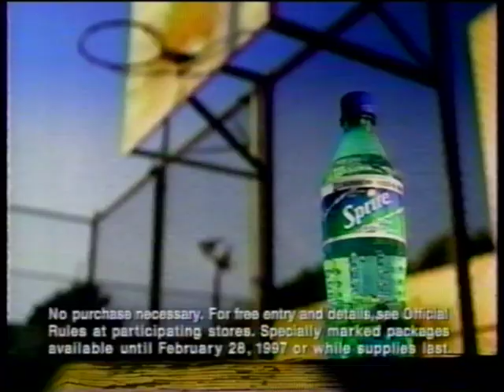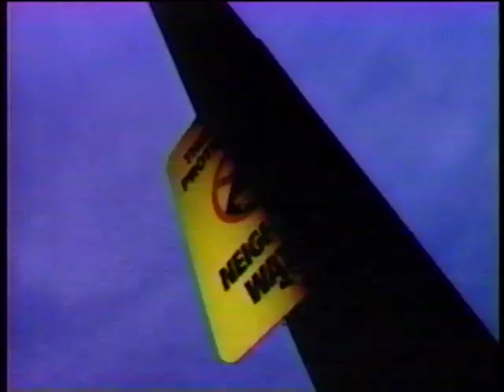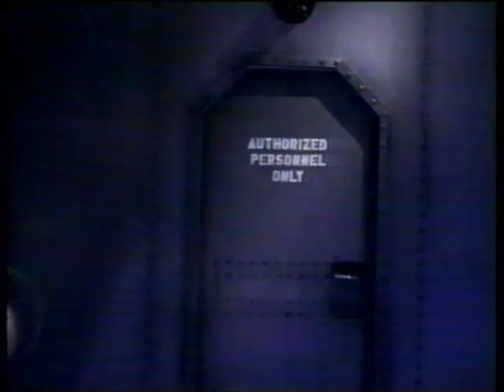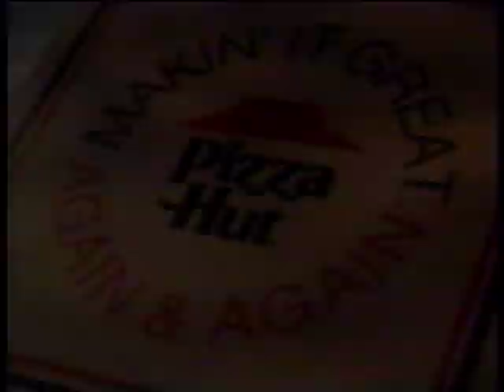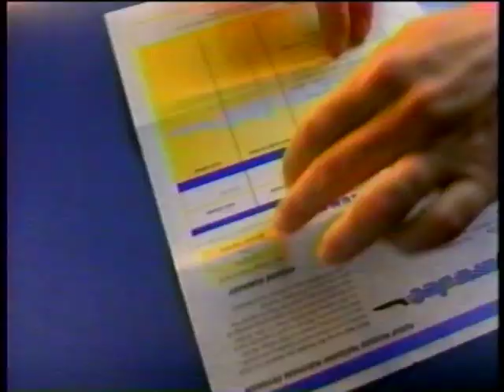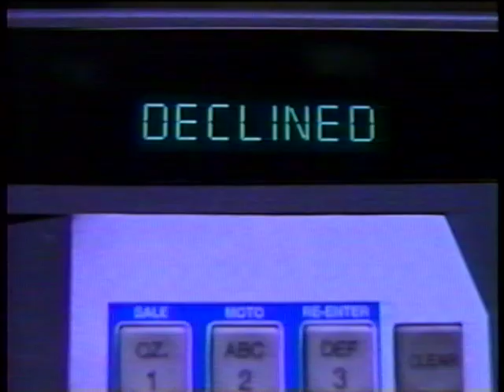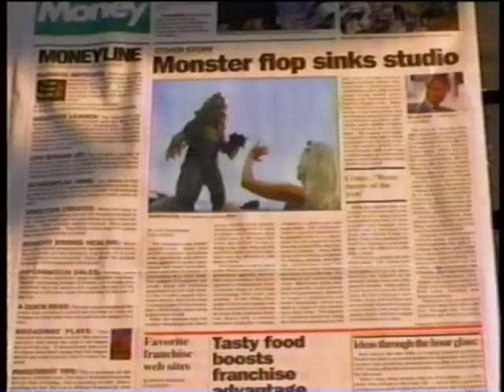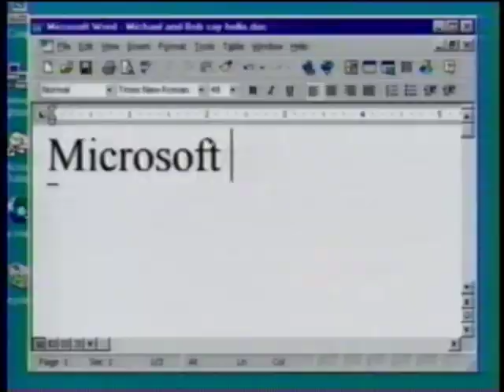NBA All Star Game - Feb. 9, 1997 - Christian Laettner, M-Jeff, Chris Gatling, Eddie Jones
Behind future Miami Heat great Christian Laettner's 7 points, the East topples the West 132-120 in Cleveland.